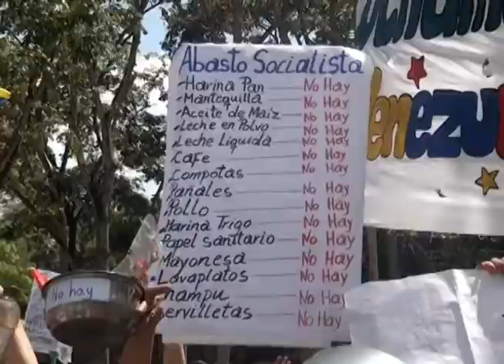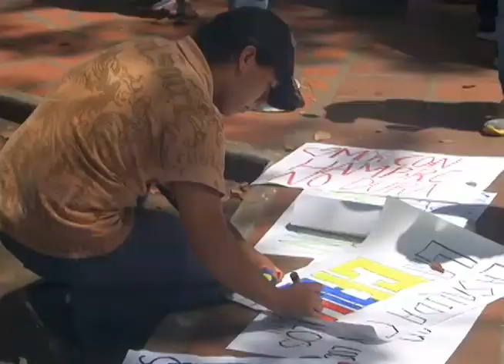08 03 14 NOTA MANIFESTACIONES EN MONAGAS DIA DE LA MUJER